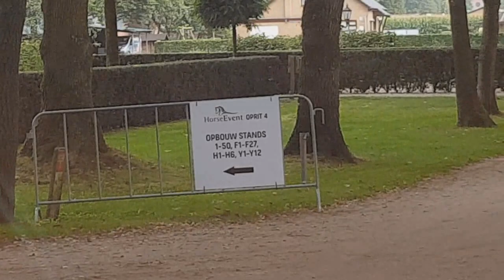Horse Event 2017 | The day before | Joyce & Jaydee de Vos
De eerste Horse Event video, een kijkje achter de schermen een dag voor het evenement, we hopen dat jullie dit leuk vinden :)
De rest van de Horse Event video's volgt hierna!!

✧ FACEBOOK: Joyce de Vos Horse Training & Shows